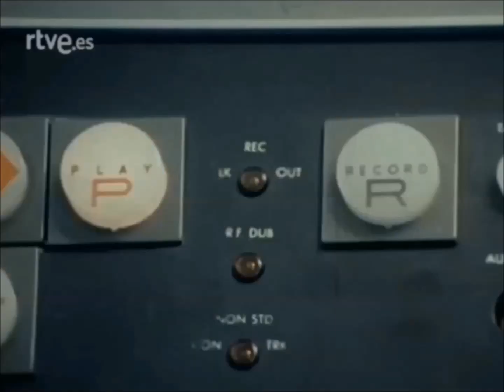Los Amaya - Mujer (Fragmento/1979) HD